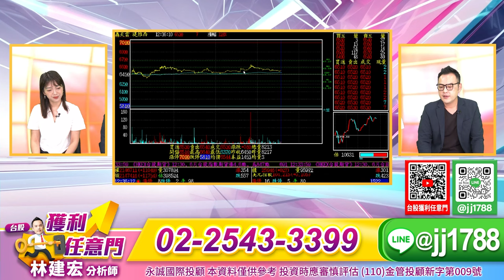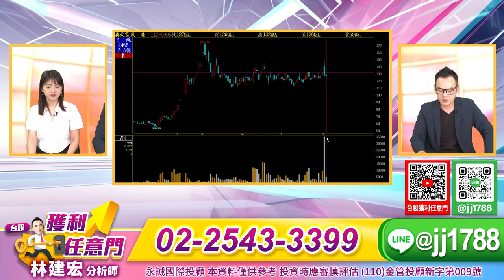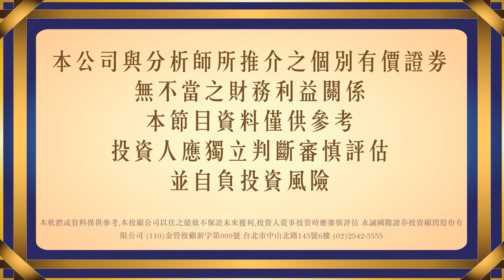我說：創高.大漲後的慣性壓回是“機會”！信錦+51% 堤維西+43% 就是“黃金進場點”機會下的產物｜20240605｜林建宏 分析師｜台股獲利任意門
👇盤中即時飆股
Line搜尋:@jj1788

深入產業研究，專精公司未來財務預測，發掘低基期潛力股，並搭配法人操盤手法，有效提高投資獲利，並降低整體風險，以長期績效的穩定為第一宗旨。